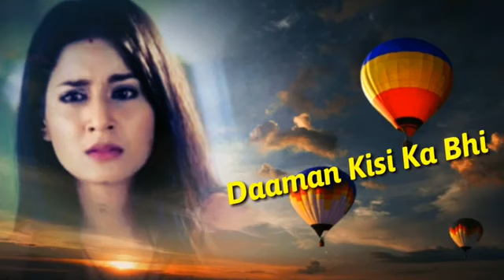Ye Rashmo Ki Ulljhan Whatdapp status 2018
shere All videos